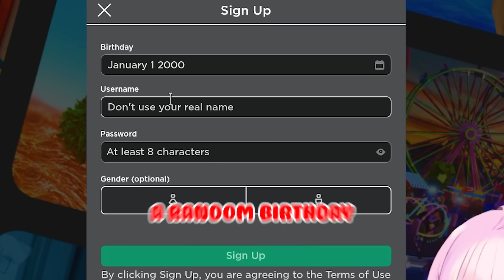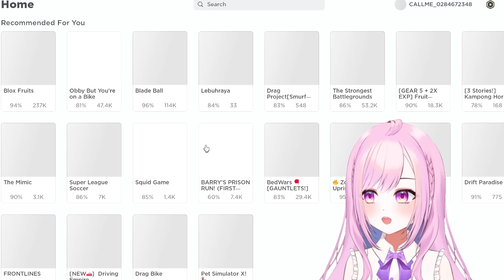I Put My PHONE NUMBER In My Name.. (Roblox Brookhaven)